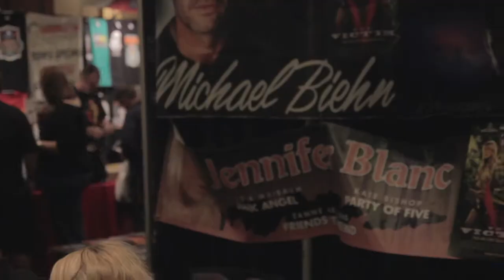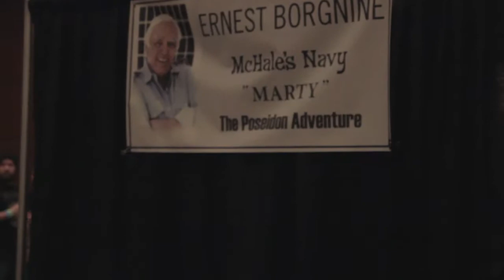Red Carpet Crash: Texas Frightmare 2012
Red Carpet Crash's Preston Barta went to Texas Frightmare to see some of the stars who came out to show their love for horror in Dallas, TX.